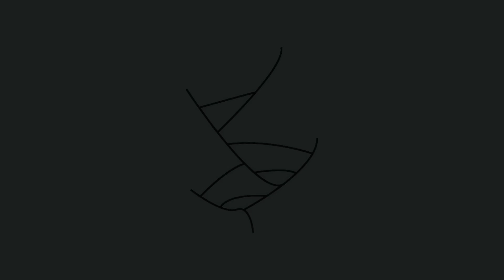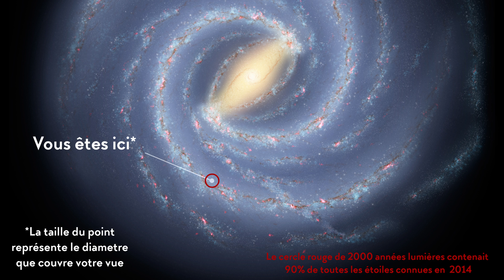POURQUOI on ne les voit PAS ? (Série - LVE, Partie 1) - DLC 007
Je parle dans cette vidéo de la vie extraterrestre et du paradoxe de Fermi.

Vous aimez ce que je fais ? Vous voulez aider la chaine ? Voilà comment faire :
Partagez !

La méthode du transit consiste à mesurer régulièrement la luminosité d’une étoile afin de détecter la baisse de luminosité périodique associée au passage d’une exoplanète. Le passage d’une planète devant son étoile est nommé le transit. Au contraire, lorsque la planète est derrière l’étoile, on donne alors le nom d’éclipse à ce moment. L’effet mesuré lors d’un transit est assez petit. Pour une étoile de la taille du Soleil, le transit d’une planète de la taille de Jupiter occasionnera une baisse de luminosité apparente d’environ 1% alors que cette baisse sera de l’ordre de 0.001% pour une planète de la taille de la Terre.

Liens :

Crédits :
NASA's Goddard Space Flight Center/SDO

Sources :